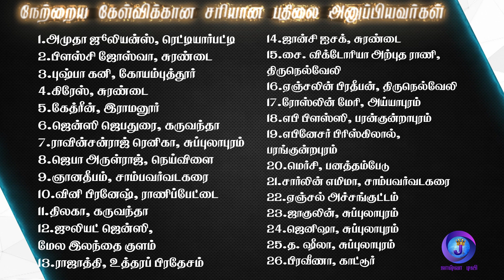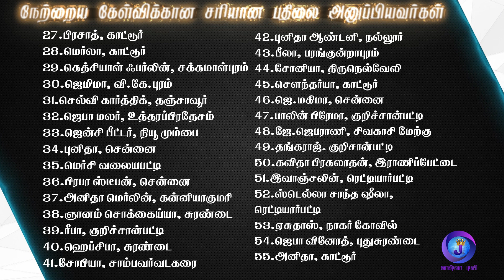Joshua TV BIBLE QUIZ Epi - 82 | Bible படிங்க பதிலை சொல்லுங்க | Tamil Christian Bible Quiz